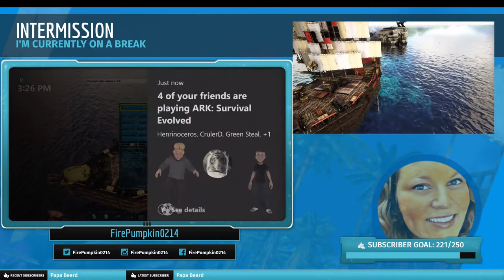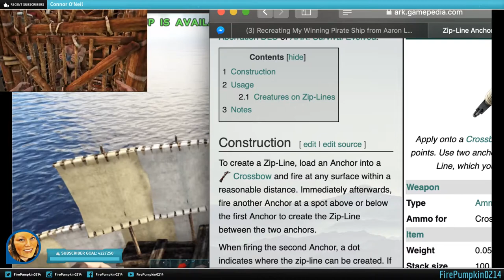Recreating My Winning Pirate Ship from Aaron Longstaff's Boat Build Competition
Hey guys!  Yesterday I was so honoured and excited to win 1st place on Aaron Longstaff's Boat Building competition.  There were some requests to see how it was made so here we are! Thanks again to Aaron Longstaff for holding a competition.  It was a very tough choice as all the entries were top notch!  And thanks to the viewers who voted- I was very excited and honoured!  If you'd like to get in on the next one, be sure to join his Discord. (the link can be found on his recent youtube channel videos)
Aaron's Youtube Channel: